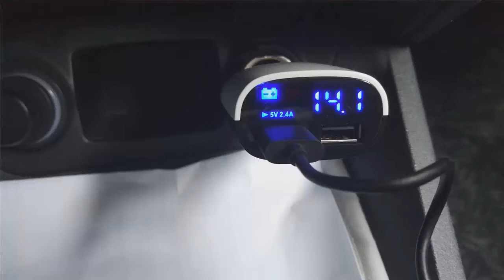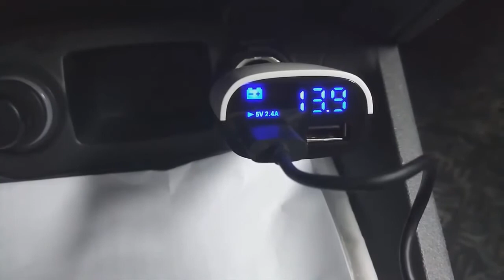НЕСКОЛЬКО ПОЛЕЗНЫХ ГАДЖЕТОВ ДЛЯ АВТО С ALIEXPRESS